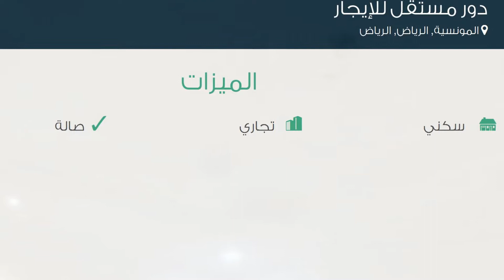دور مستقل للإيجار في شارع عبدالرحمن بن سلمة, حي المونسية, مدينة الرياض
تفاصيل العرض:-

رقم: 1907017

ميزات:-

4 الغرف, 1 غرف أخرى, 3 عدد دورات المياه, 2 رقم الدور, 2015 سنة البناء, سكني, تجاري, صالة